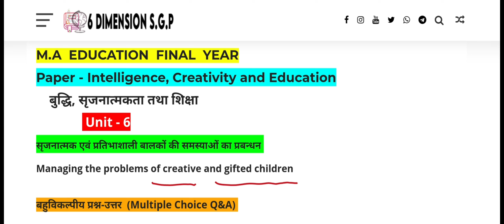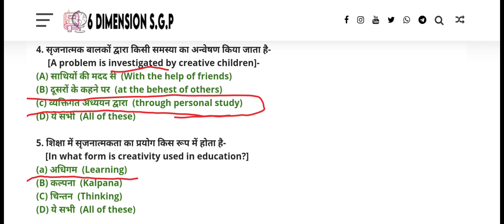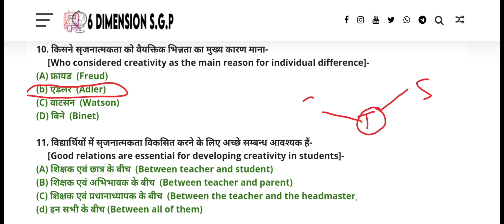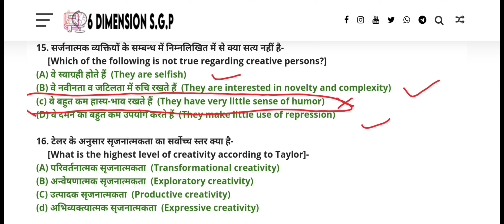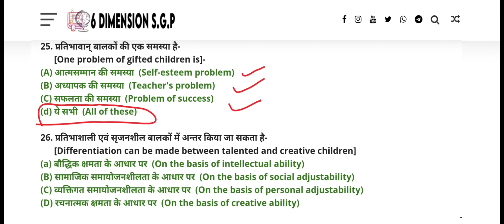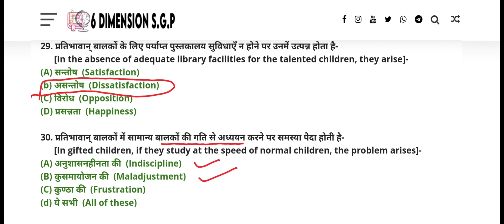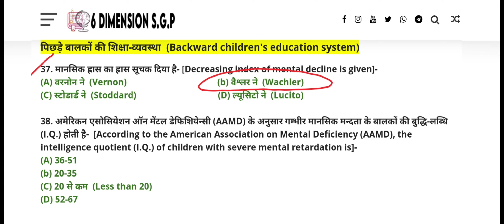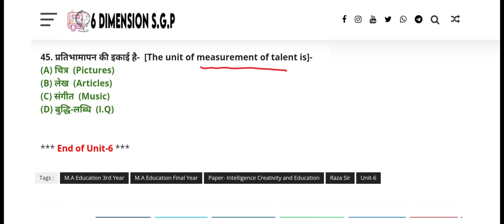MA Education Final Year | Paper- Intelligence, Creativity and Education | Unit-6 | Most Imp Q/Ans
M.A Education Final Year | Paper- Intelligence, Creativity and Education | बुद्धि, सृजनात्मकता तथा शिक्षा | Unit-6 | Most Important Question Answer | Raza Sir

Looking for a comprehensive review of Unit 6 of the M.A Education Final Year paper on Intelligence, Creativity, and Education? Look no further than this video on Quick Revision Most Important Question Answers with Raza Sir. In this video, Raza Sir breaks down the key concepts of this unit, including the importance of creativity and intelligence in education. Whether you're a student preparing for the final exam or a teacher looking for fresh ideas to incorporate into your classroom, this video provides valuable insights and tips. Don't miss out on this opportunity to deepen your understanding of this important topic in education. Watch the video now!

If you're a student pursuing an M.A. in Education, you're likely familiar with the challenges that come with completing your final year. One of the most important papers you'll be required to complete is on the topic of Intelligence, Creativity, and Education, as covered in Unit 6 of your course. This paper, which is typically assigned by Raza Sir, requires a comprehensive understanding of the subject matter and the ability to analyze and present your ideas in a clear and concise manner.

In this video, we'll provide you with a quick revision of the most important questions and answers related to this paper, with a focus on helping you understand the key concepts and themes that are essential to its successful completion. Our expert team has conducted extensive research to identify the top keywords and topics related to Intelligence, Creativity, and Education.

We'll start by breaking down the keyword cluster into 10 key super categories, each with 7 subcategories that cover specific long-tail keywords related to the topic. From there, we'll discuss the human searcher intent for each keyword, and group the topics into one of three search intent groups - commercial, transactional, or informational. We'll also provide you with click-enticing titles for each keyword, as well as attractive meta descriptions that will encourage searchers to click through to your content.

Our goal is to help you create content that is not only informative and insightful, but also optimized for search engines. By following our expert advice and utilizing the most relevant keywords and topics, you'll be well on your way to acing your M.A. Education Final Year paper on Intelligence, Creativity, and Education.

Connect With 6 DIMENSION SGP